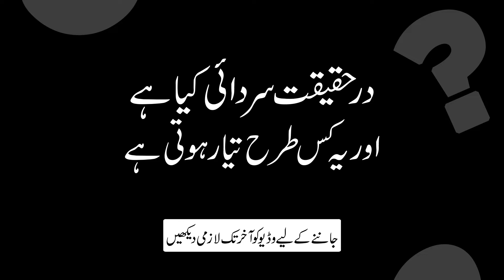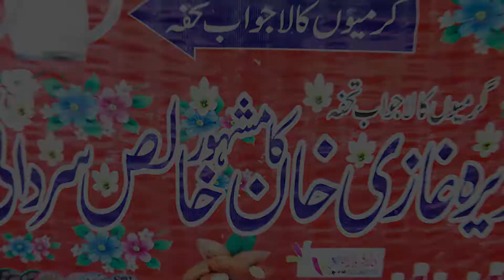Natural Energy Drink | Desi Energy Drink | Sardai Recipe | Thandai Recipe | Village Style!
Hello Foodies..! I hope you are all fine & in this video, I'm gonna sharing experience about pure energy drink it is a traditional drink of Asia.
so the last weekend when I'm going to my office suddenly I saw the red tent type of large stall that's was a stall of pure energy drink so I'm going there &
ask for the one pure energy glass that was the Rs.50/= the pure energy drink was so tasty or amazing like sweet almond milk when I ask for the ingredients owner said to me we make this natural ingredient that you guy's show already in my video so the overall experience is was too good and I'm so impressed for the making of this pure energy drink that's was making life and I hope you liked it so the guy's I req everyone must watch this video till the end also shares with your friends or best friends & family members.